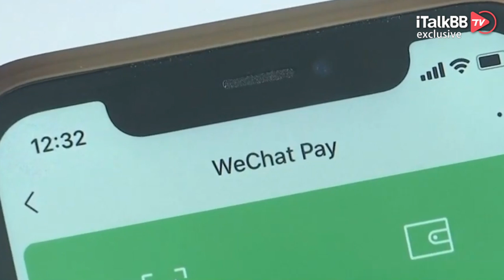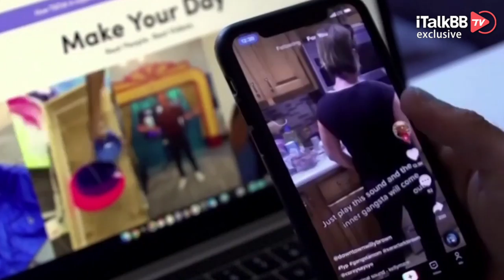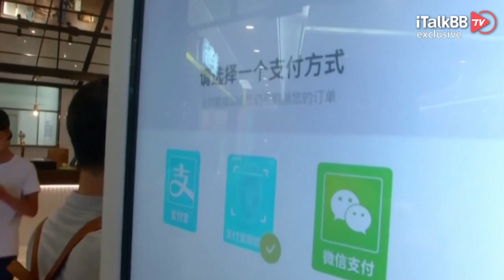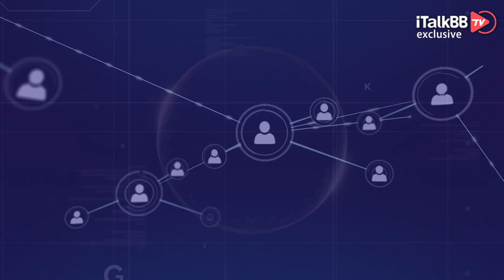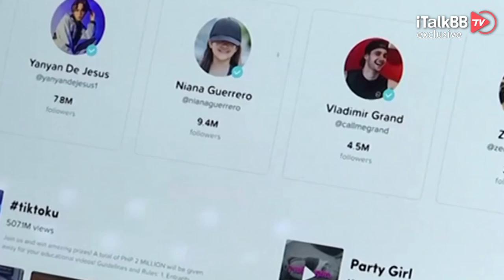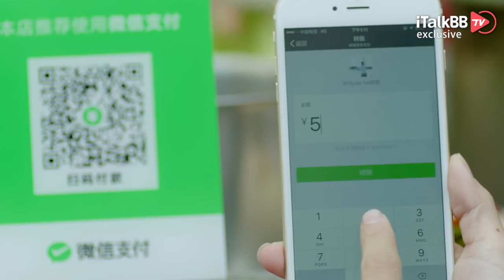特朗普突签总统行政令，支付宝微信等八款中国软件在美禁用交易功能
就在特朗普即将卸任之际，还不忘全力动用手中大权，折腾一下中国政府于广大在美华人。就在1月5日星期二1月5日，特朗普签署行政命令，宣布从45天后开始来自中国的8款软件的交易功能，这其中不乏我们经常用的支付宝与微信支付…